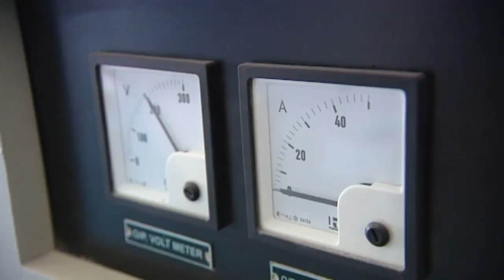K.Massimov at Astana reservoir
Akmola region, July 29, 2011

Prime Minister of Kazakhstan Karim Massimov held a working session at
Astana reservoir (former Vyacheslavskoye reservoir) in Arshaly district of Akmola region. The Premier heard reports of Minister of Agriculture Asylzhan Mamytbekov and Minister of Emergencies Vladimir Bozhko. He also inspected the pump water intake of "Astana Su Arnasy" that was built under a Japanese project and launched in 2011.